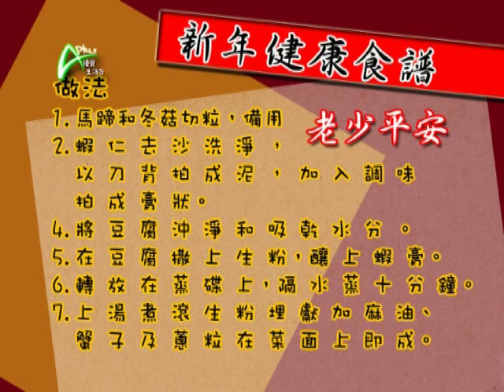一年之始,營養師教大家由新年開始食得健康! APLUS 20110201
新年健康飲食新態度
農曆新年期間，很多人都會比平日吃多一點煎炸糕點；今集邀請營養師教大家吃得健康一點，哪些賀年食品較有益，哪些無益，聽過專家意見，自然食出健康。